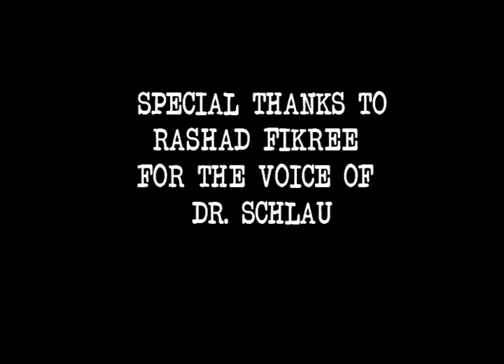Why does the Chicken cross the Road: 3D Animated Short Film by Asma Shukrala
This 3D Animated Short Film was done by my student Asma Shukrala for one of my Animation courses at NYIT in year 2013